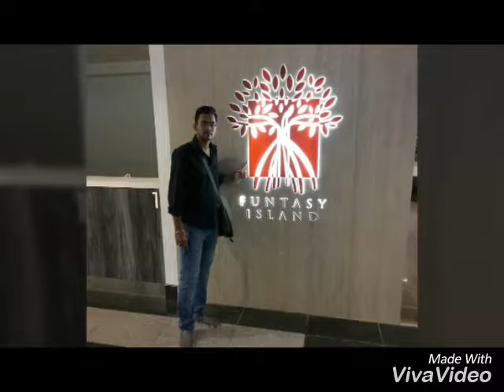Singapore CiTy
Power Of Sami Direct Network Marketing
Dream Completed